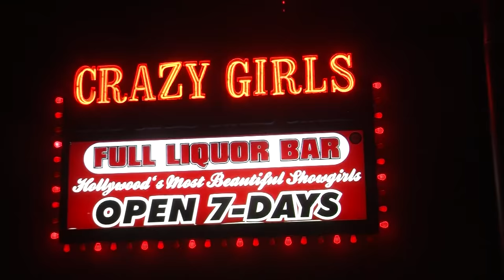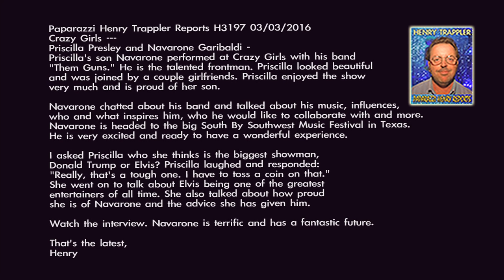EXCLUSIVE! Priscilla Presley & Navarone Garibaldi Talk Rock!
Reposting! Paparazzi Henry Trappler got this exclusive!
EXCLUSIVE! Priscilla Presley & Navarone Garibaldi at Crazy Girls
Priscilla Presley and Navarone Garibaldi - Priscilla's son Navarone performed at Crazy Girls with his band "Them Guns." He is the talented frontman. Priscilla looked beautiful and was joined by a couple girlfriends. Priscilla enjoyed the show very much and is proud of her son.
Navarone chatted about his band and talked about his music, influences, who and what inspires him, who he would like to collaborate with and more. Navarone is headed to the big South By Southwest Music Festival in Texas. He is very excited and ready to have a wonderful experience.
I asked Priscilla who she thinks is the biggest showman, Donald Trump or Elvis? Priscilla laughed and responded: "Really, that's a tough one. I have to toss a coin on that." She went on to talk about Elvis being one of the greatest entertainers of all time. She also talked about how proud she is of Navarone and the advice she has given him.
Watch the interview. Navarone is terrific and has a fantastic future.